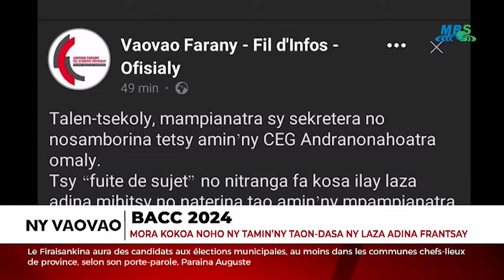NY VAOVAO MBS ALAKAMISY 25 JOLAY 2024